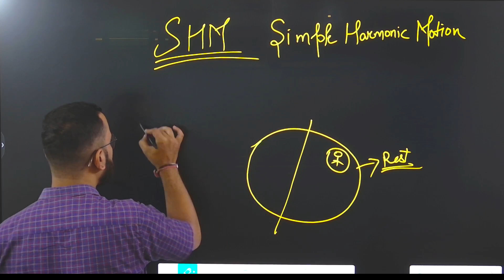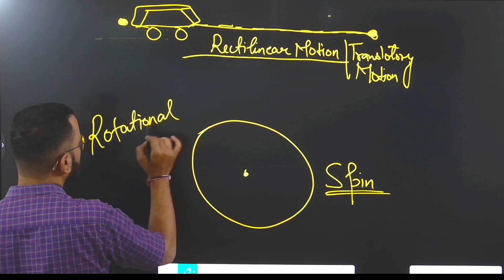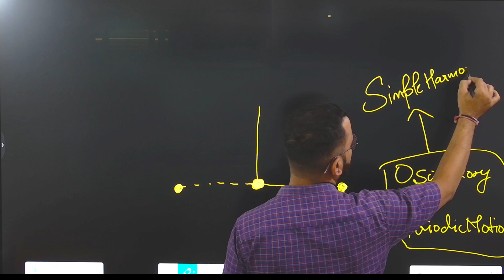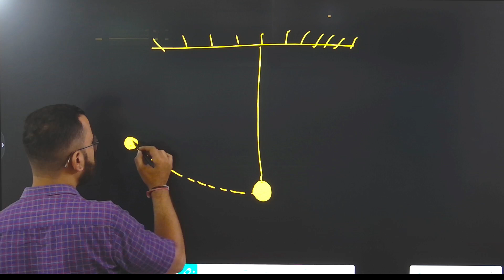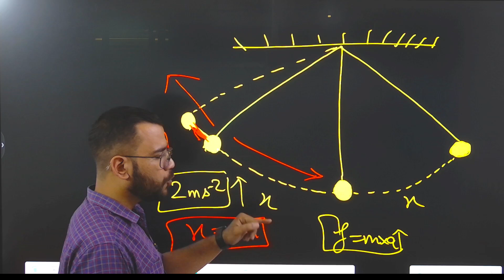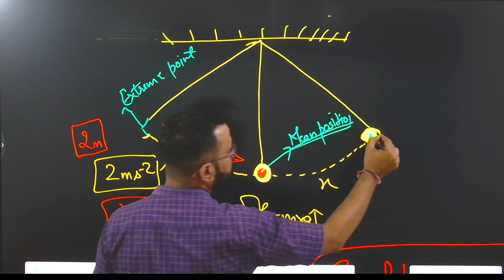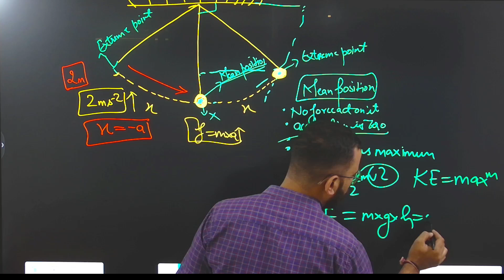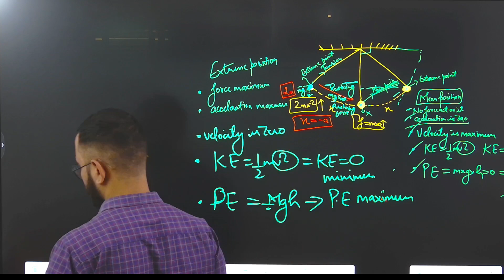Simple Harmonic Motion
In this video you will know about the concept of Simple Harmonic Motion (SHM)  .